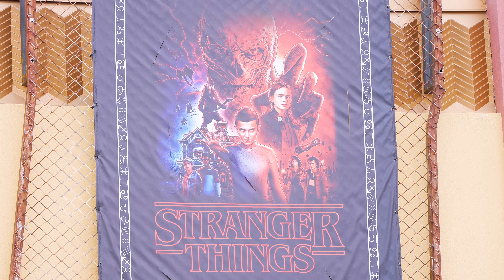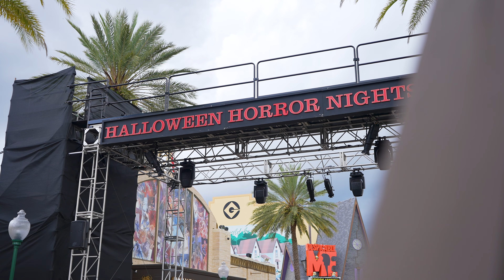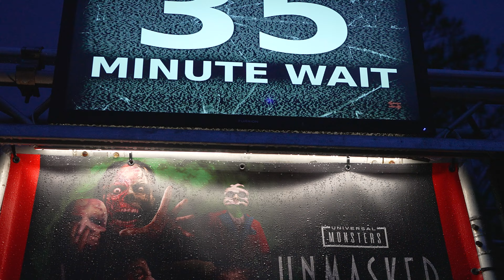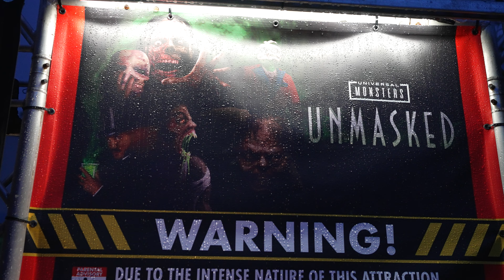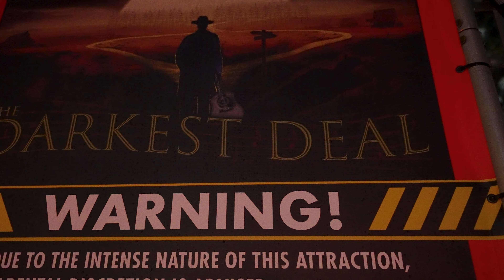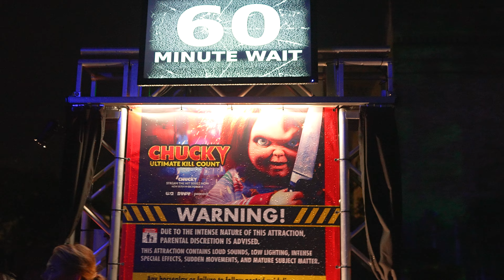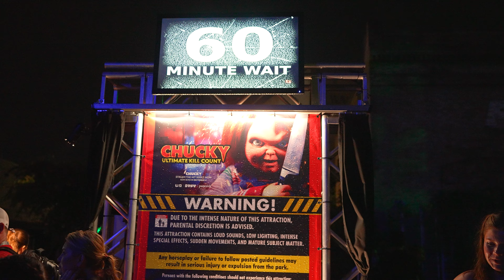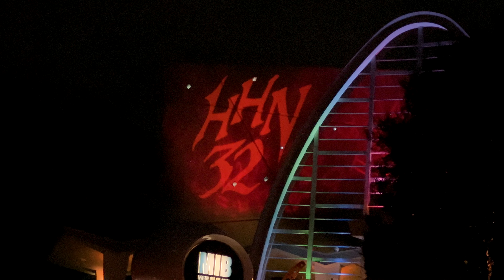Halloween Horror Nights 32 OPENING NIGHT!!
Halloween Horror Nights 32 is FINALLY HERE! And there is SO MUCH to be excited for!

This years event is an absolute treat and is incredible! If you haven't gone yet, but are planning to be excited! If you aren't currently planning on going. you need to be!

From Stranger Things, to the Last of Us, this years Halloween Horror Nights event is packed from top to bottom with amazing scares!

So strap in and get ready for the fog as we show you our experience with OPENING NIGHT of Halloween Horror Nights 32!

What about HHN 32 are you most excited for?

OR